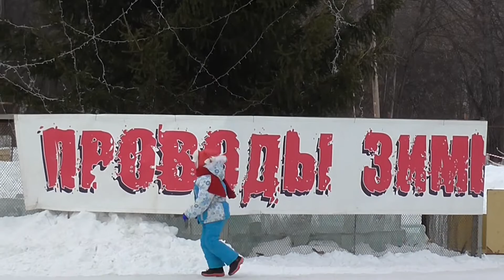Алапаевск. Масленица 2015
г. Алапаевск, 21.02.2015 г. Масленица. Центральный стадион.